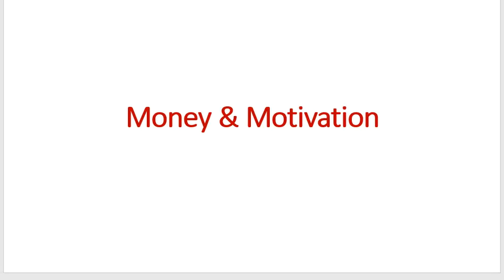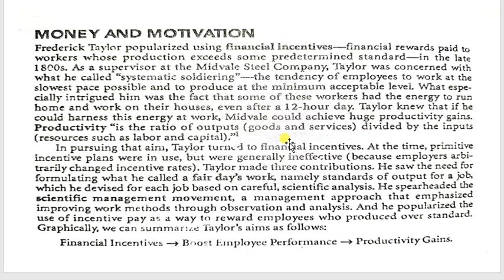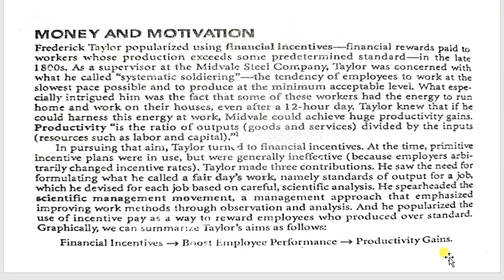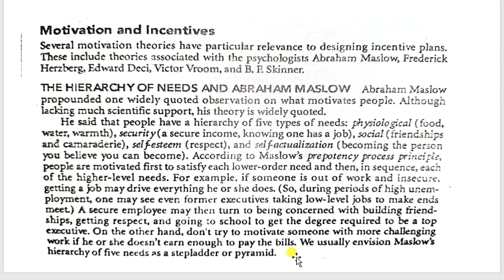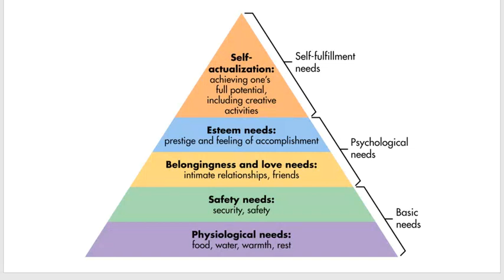Money & Motivation | Maslow need theory